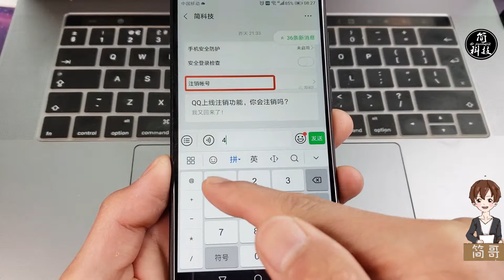【简科技】手机个性英文字母桌面，还能将你的应用隐藏起来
手机个性英文字母桌面，还能将你的应用隐藏起来